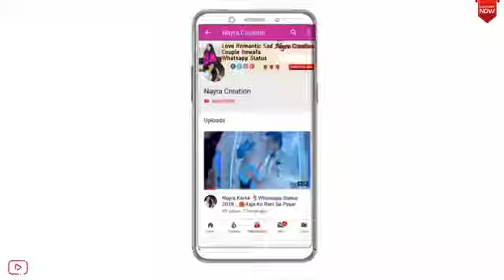Dilkash Aankhen nikhra Chehra Sheeshe Jaisa Ye Badan